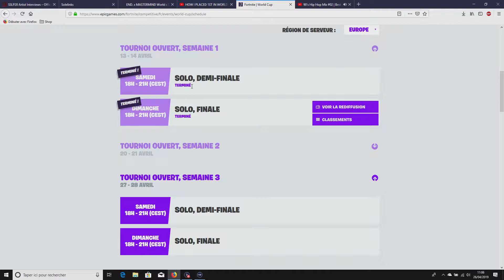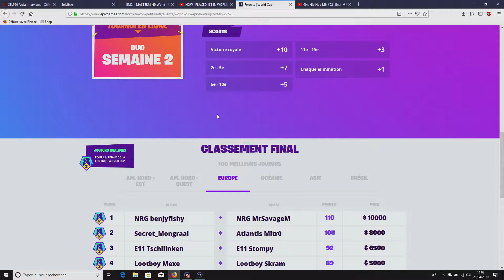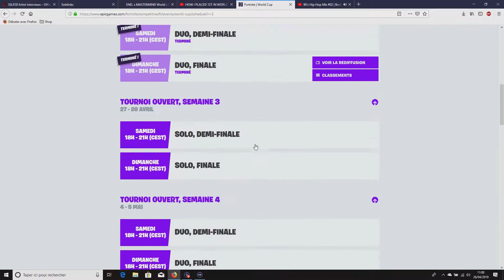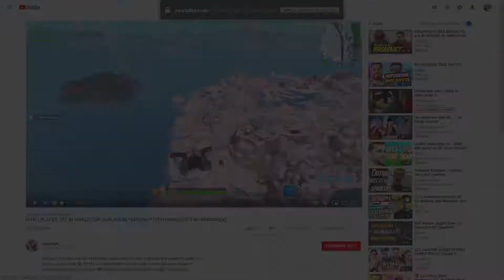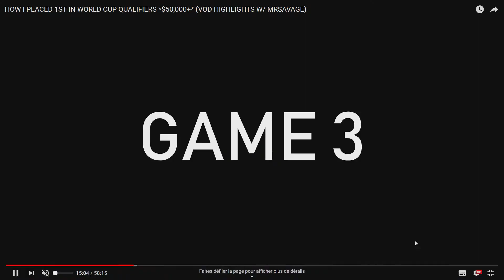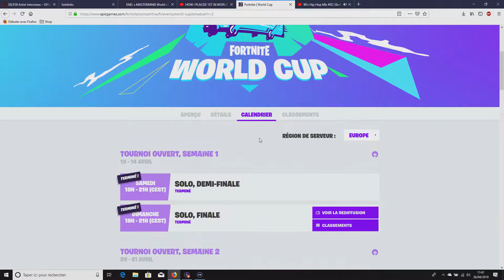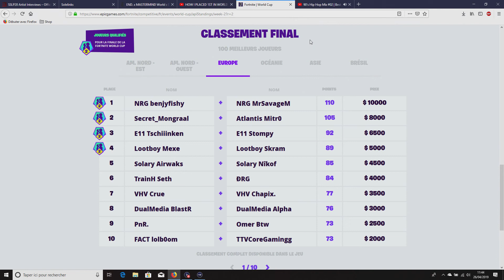Analyse NRG Benjifishy & MrSavageM Week 2 Finals Duo.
Have fun peace out & bon gaming les jeun's !
C'était JiJiSKYy !